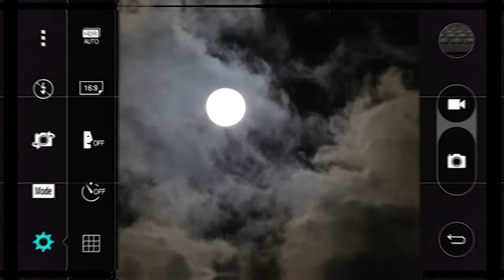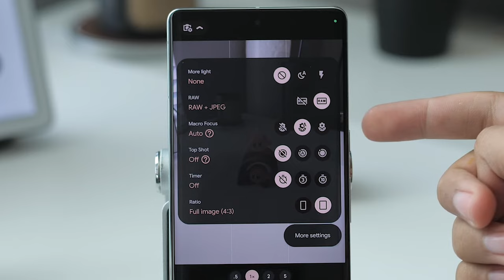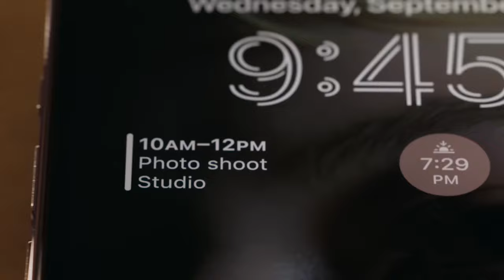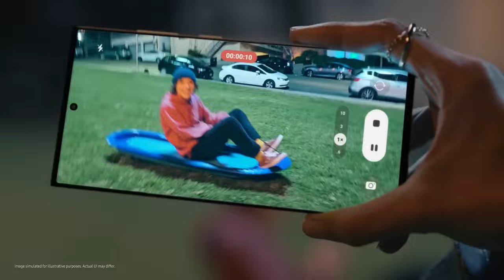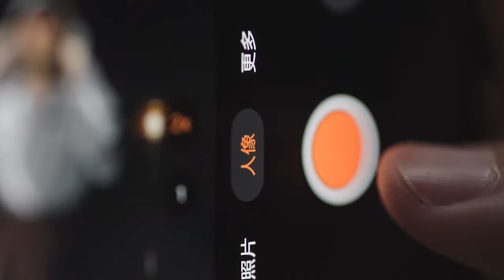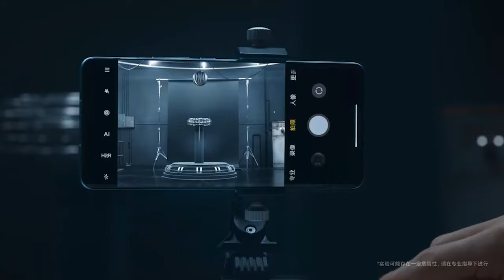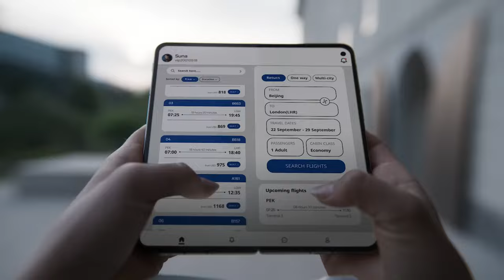Best Low Light Camera Smartphones For Night Photography 2024 [We've Tested Them All]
Links to the Best Low Light Camera Smartphones For Night Photography 2024 are listed below.

➜ 5. Google Pixel 7 Pro
➜ 4. Apple iPhone 14 Pro Max
➜ 3. Samsung Galaxy S23 Ultra
➜ 2. OnePlus 11
➜ 1. Xiaomi 12 Pro

About This Video: The latest low-light camera smartphones have revolutionized night photography, enabling enthusiasts to capture stunning images in challenging light conditions. Equipped with large sensors, wide apertures, and sophisticated computational algorithms, these phones excel in reducing noise and capturing detail. Night modes, optical image stabilization, and long exposure capabilities allow for crisp, vibrant photos even in the darkest settings. Leading the pack are models like the iPhone with Deep Fusion, the Google Pixel with its astrophotography prowess, and the Samsung Galaxy with its impressive sensor size, all allowing photographers to push the limits of night-time photography.

This video includes certain segments that were not originally produced by Trusty Consumer. We have incorporated stock footage of products from various sources, including but not limited to, manufacturers, content creators, and diverse online platforms. We are committed to promptly resolving any issues regarding content ownership.

By using these links for your purchases, you may be supporting Trusty Consumer through a commission, although this comes at no extra cost to you. These commissions are vital in facilitating the production of content such as this. We sincerely value your trust and support.